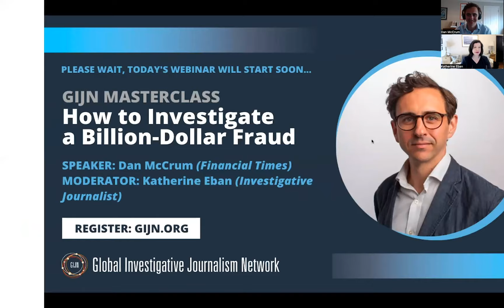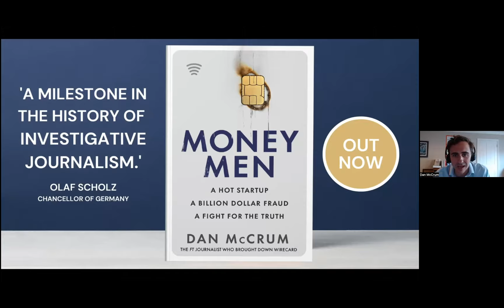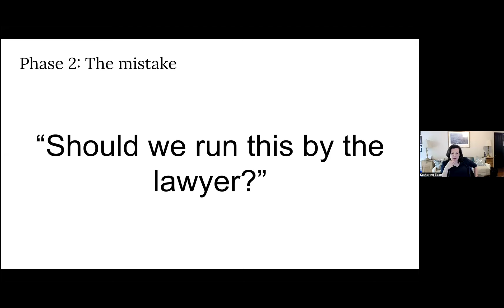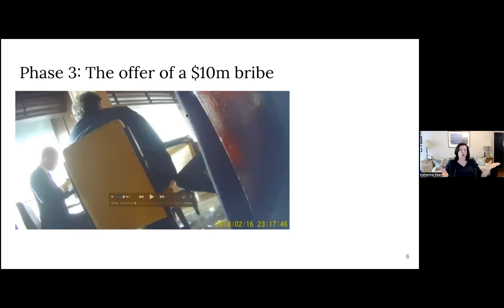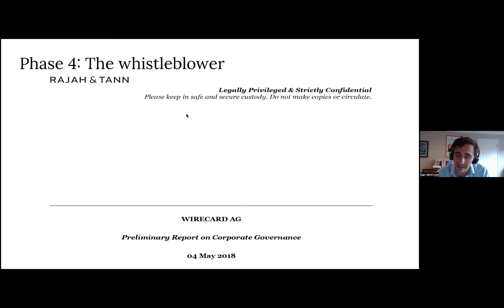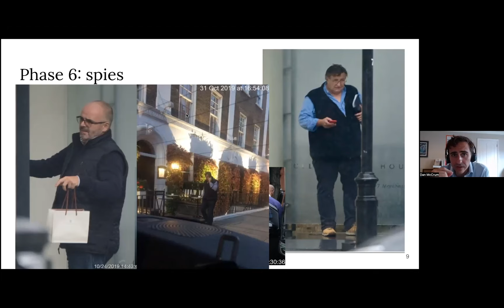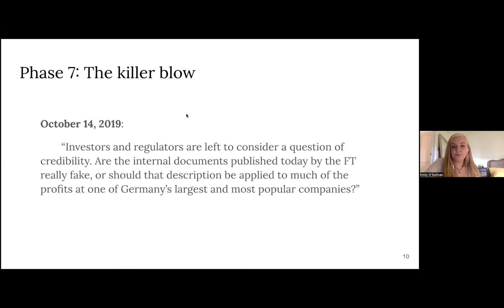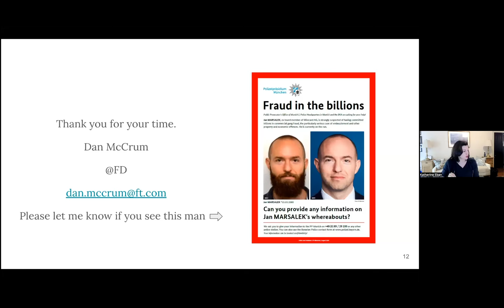How to Investigate a Billion-Dollar Corporate Fraud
Once a $30 billion global bluechip financial services and tech company, Germany’s Wirecard filed for insolvency in 2021 in what is one of the biggest corporate frauds of the modern era. The tenacious and prolonged investigative reporting by the Financial Times, helped to uncover widespread fraud, malpractice and negligence. Dan McCrum, a senior Financial Times investigative journalist, first reported the story in April 2015 with a series called The House of Wirecard. He asked a simple question familiar to investigative journalists: do the company’s numbers add up?

In this GIJN Masterclass, McCrum is in conversation with American journalist Katherine Eban a week after the release of his book, “Money Men,” to explain how he uncovered Wirecard’s shady practices and faced up to the firm’s tactics to scare the Financial Times off the story. He shares his tips and tools for investigating corporations.

Dan McCrum is a multi-award winning journalist and author. His reporting for the Financial Times has been recognized with prizes from the London Press Club, the Society of Editors, the New York Financial Writers’ Association, the Overseas Press Club, and the Gerald Loeb Awards. He was also awarded the Ludwig Erhard Prize for economic journalism, a Reporters Forum Reporterpreis, and a special award by the Helmut Schmidt Prize jury for investigative journalism. In 2020, he was named Journalist of the Year at the British Journalism Awards.

The moderator is Katherine Eban, an investigative journalist whose articles on the pandemic, pharmaceutical counterfeiting, gun trafficking, and coercive CIA interrogations have won numerous awards. She has written for Vanity Fair, The New York Times and other publications, and is the author of two books, “Dangerous Doses” and “Bottle of Lies.”

Watch our Twitter feed @gijn and newsletter for details on future events.